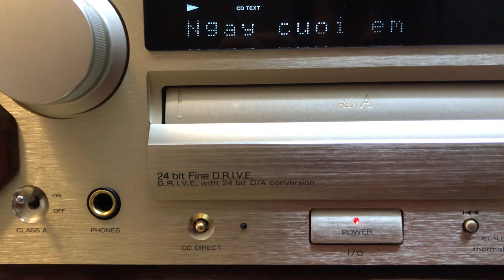Dàn mini KENWOOD K270 “xứng tầm đẳng cấp” - Yến Âm Thanh Bãi - Dàn Nhật & CD Tái Bản F1 - 0934683073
KENWOOD K270 - Xứng tầm đẳng cấp 😎

Ko những mang trong mình thiết kế vintage với hồi gỗ độc đáo mà e Kenwood này còn đem đến cho người nghe sự mộc mạc chi tiết đến bất ngờ 😉

Bảo sao e nó được liệt vào dòng cực kì hiếm và đắt vì bên Nhật họ vẫn đang sử dụng rất nhiều và ko muốn bán 😊

Giá xuất xưởng vào năm 1999 là vào khoảng 3300$
Tất cả các cọc av và cọc loa đều được mạ vàng 24K vàng choé 👍

Bộ lần này về đẹp như mới, đầy đủ cả dây loa Kenwood zin lõi đồng nguyên chất trị giá 1tr8 😆

Rất thích hợp cho ae nào đi tặng hay biếu sếp hoặc mua về vừa chơi vừa sưu tầm vì giá trị thẩm mỹ khá cao ✌️

Giá 16tr - Dây loa Kenwood đi kèm

LH :
📮 197 Lê Duẩn. Nguyễn Du. Hà Nội